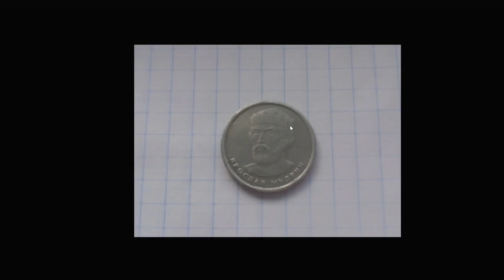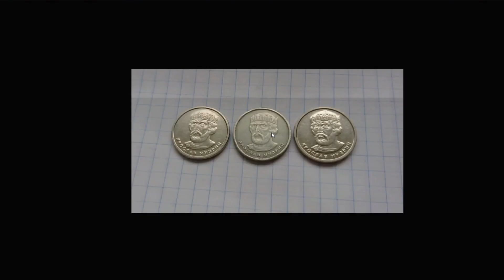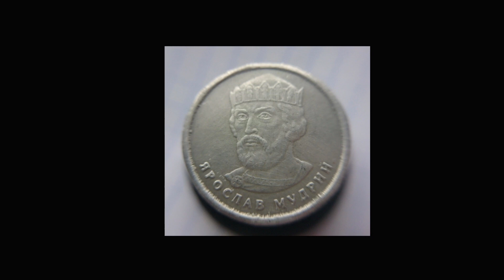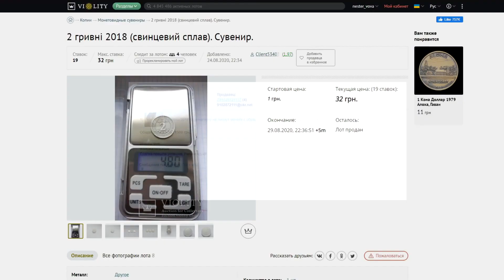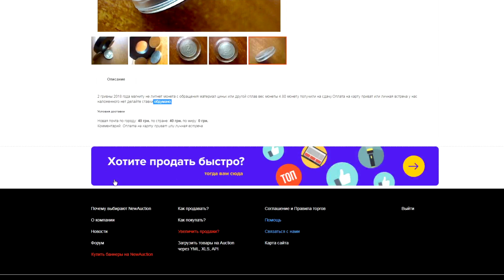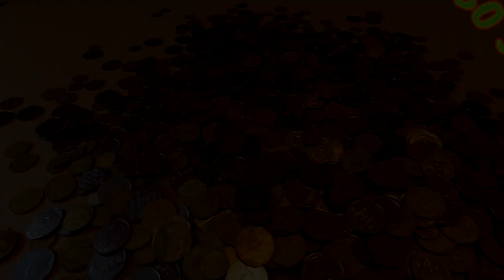2 гривны 2018 немагнитные на сдачу. Как купить за 1500 и продать за 32 гривны